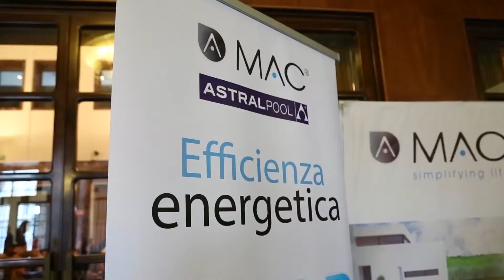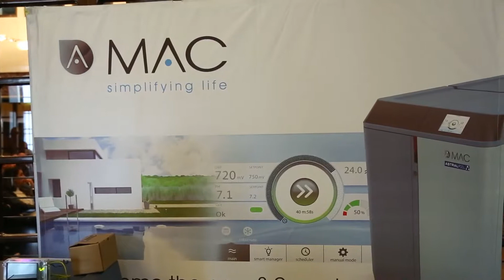Intervista a Fabrizio Feole - FLUIDRA - Firenze 27 Ottobre 2015